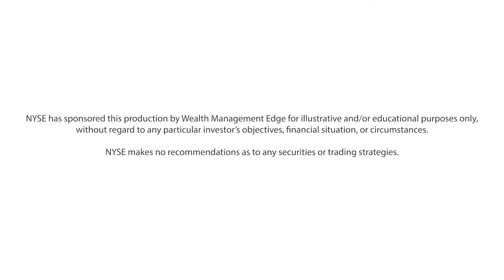Katie Stockton On Navigating The Market With Technical Analysis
ETF Leaders powered by NYSE met with Katie Stockton, Founder and Managing Partner at Fairlead Strategies, to discuss navigating market volatility with technical analysis, expectations for the second half of 2022, and managing risk in today's market.